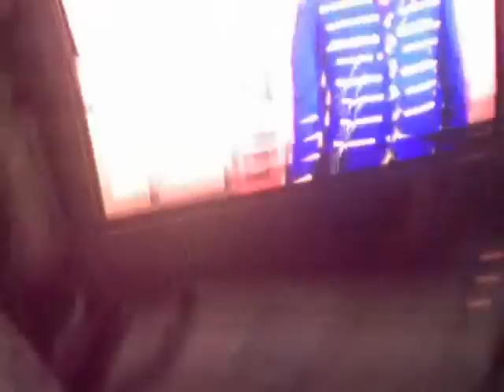Thomas and the Magic Rail Road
toy